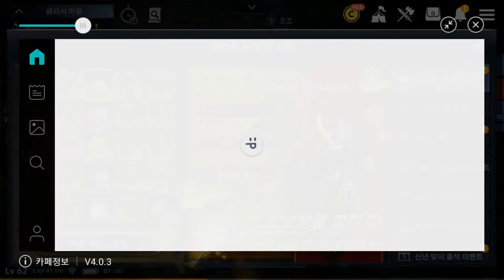검은사막 모바일 2019 01 23 blog